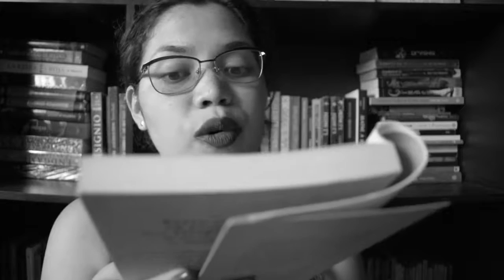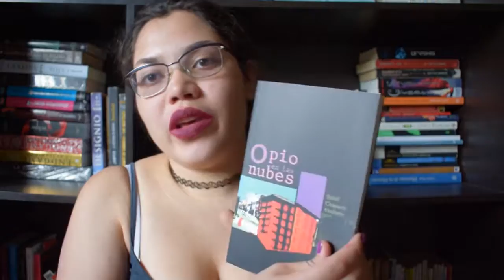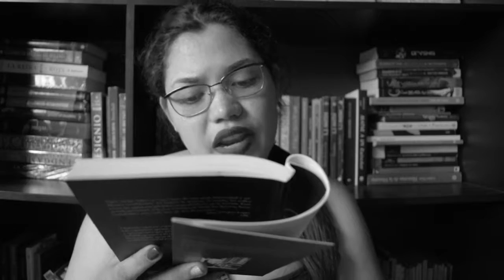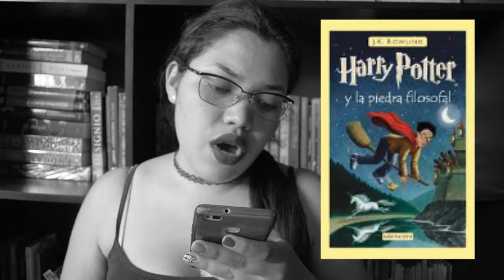MEJORES INICIOS DE LITERATURA CONTEMPORANEA|INQUIETAS PALABRAS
Recuerden que nos vemos todos los miercoles y viernes a las 12 pm colombia.

Les dejo el facebook y el blog de inquietas palabras:
¡No se les olvide ser curiosos, revoltosos y ¡siempre cuestionarlo todo!